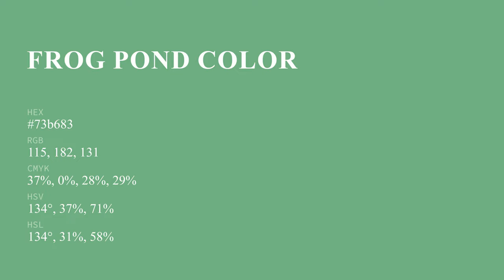Frog Pond color 73b683 hex color - Green color - Warm color 73b683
What color is Frog Pond ? 73b683 hex color - Green color - Warm color 73b683

Hex 73b683 Color Code is also known as Frog Pond color.